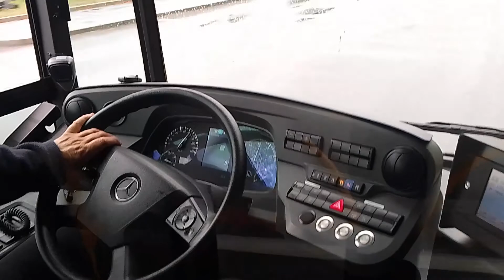A 80 km/h avec le Citaro C2 1833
Vidéo faite le 02 octobre 2020 a 13:47 sur le service 01-07 de la ligne L1